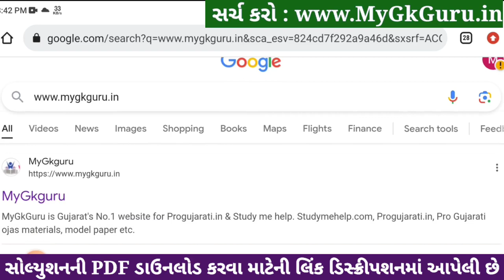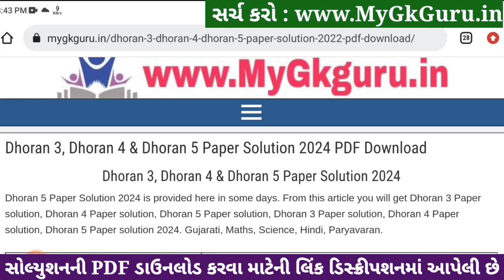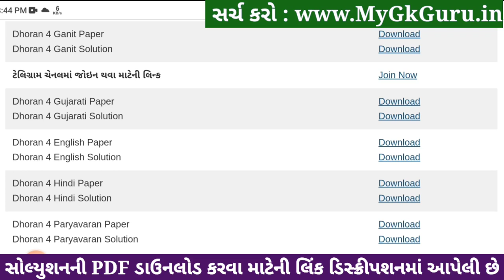Std 4 paryavaran paper solution 2024 40 marks, Dhoran 4 paryavaran paper solution 2024 std 4, 6/4/24